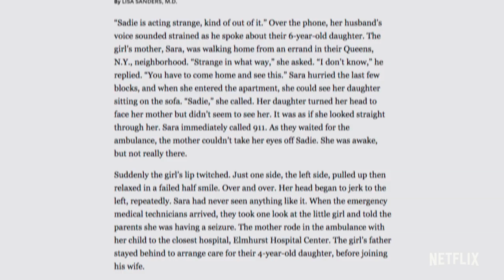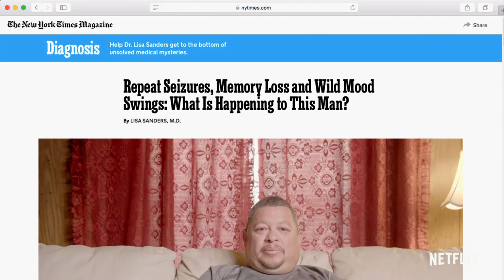Diagnosis: From The New York Times Column | Official Trailer | Netflix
Based on Dr. Lisa Sanders’ popular column in The New York Times Magazine, Diagnosis follows various patients on their respective journeys toward finding a diagnosis, and potentially a cure, for their mysterious illnesses. By combining the power of global crowdsourcing, social media, and established medical expertise, each case is untangled with illuminating new insights that had previously eluded doctors. From award-winning executive producers Scott Rudin, Simon Chinn and Jonathan Chinn, and in association with The New York Times, Diagnosis explores the life-changing impact of receiving a diagnosis for individuals who’ve been searching for answers, and the healing that comes with connecting with others who can empathize with their experiences. Only on Netflix August 16.